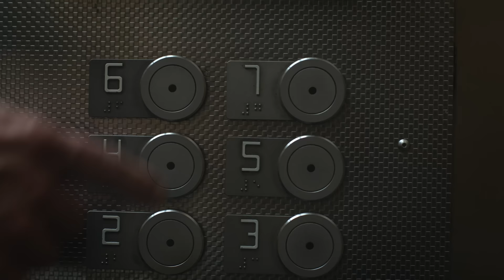Morgan Evans - Love Is Real (Official Music Video)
As he turned to his next musical chapter, Australian-born country phenom Morgan Evans found himself seeking connection – and now, he’s totally plugged in. He teamed up with award-winning producer Dann Huff for his brand-new single “Love Is Real” and, for the first time in his U.S. career, set aside his signature loop pedal to collaborate with a band of musicians. Due to impact country radio in August, “Love Is Real” (Evans, Jordan Reynolds, Parker Welling) offers seize-the-day lyricism and romantic positivity set to thumping guitar and a heart-pumping beat. It builds outward and upward from the foundation Evans created with his debut album Things That We Drink To, which arrived Top 10 on the Billboard Top Country Albums chart and features his Gold-certified No. 1 debut single “Kiss Somebody.” Named one of Country Radio Seminar’s renowned New Faces of Country Music in 2020, Evans has forged a path as one of the genre’s most promising stars. He has been named to People’s elite “Ones To Watch” list, MusicRow’s “Next Big Thing” list and Bobby Bones’ “Class of 2018,” with additional recognition from CMT, SiriusXM, Pandora, Rolling Stone, Billboard, The Tennessean and more. Already established as a global country force, the singer / songwriter and entertainer has teamed up with Apple Music to showcase performers from all over the world on Country Wide Radio with Morgan Evans. He has toured with artists including Taylor Swift, Dan + Shay, Cole Swindell, Old Dominion, Rascal Flatts and Chris Young in addition to sharing his own one-of-a-kind headlining show with sold-out audiences spanning eight countries across three continents. This fall he will spread the message that “Love Is Real” on the road alongside Brett Eldredge for the Good Day 2021 Tour.